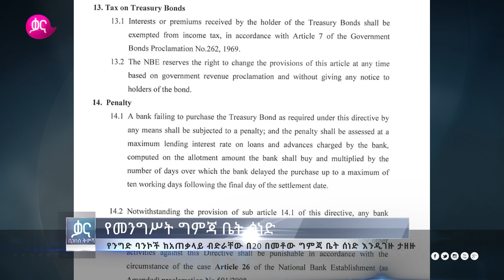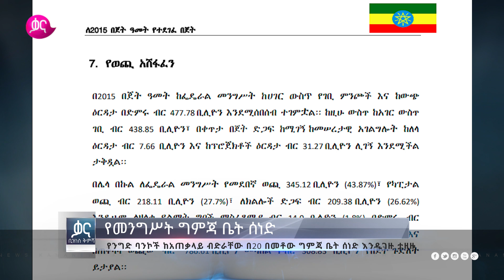ቃና ዜና ቅምሻ (ጥቅምት 23, 2015) | Kana News